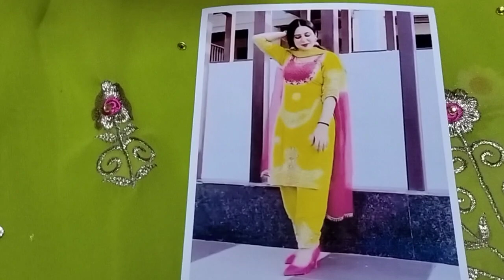रिपीट में एक दम सुपर हिट डिजाइनर सूट 🌹🌹👌👌 इंस्टा ग्राम वाले order no 8168129160 //18/2/2023//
poonam cloth House julana

district jind haryana